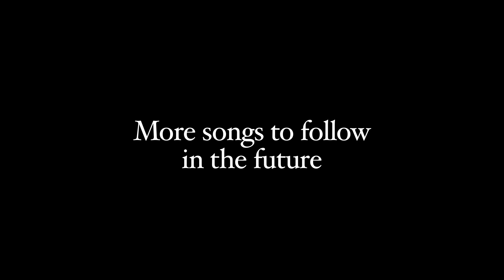Gino Singing for COA Apr 2016